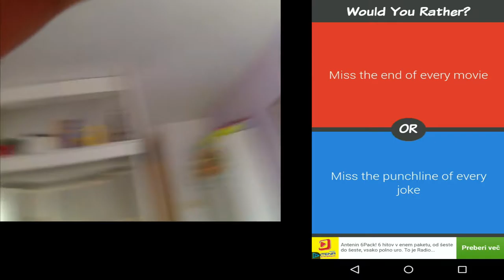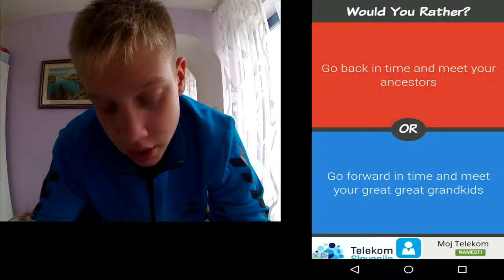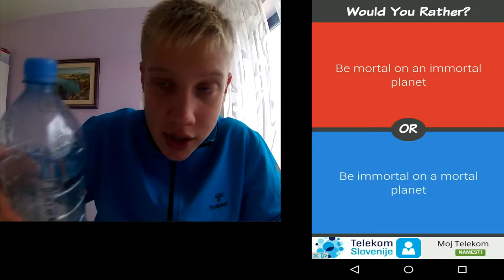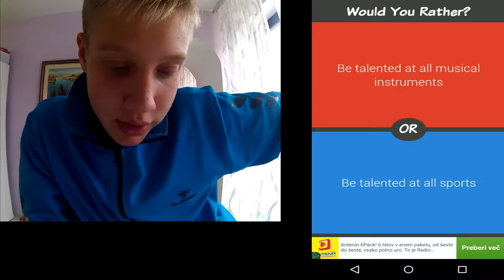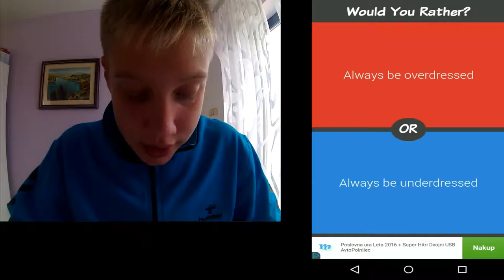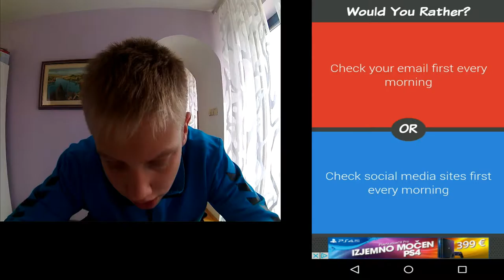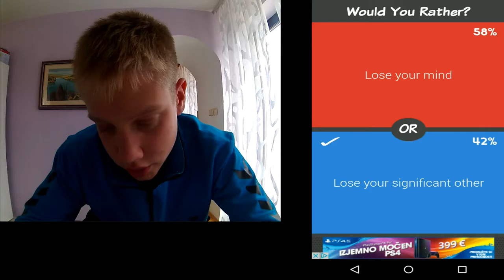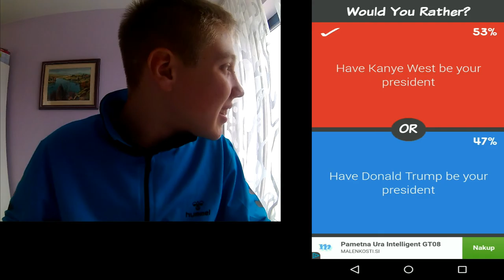PREDSEDNIK: KANYE WEST vs DONALD TRUMP!!!- WOULD YOU RATHER #3